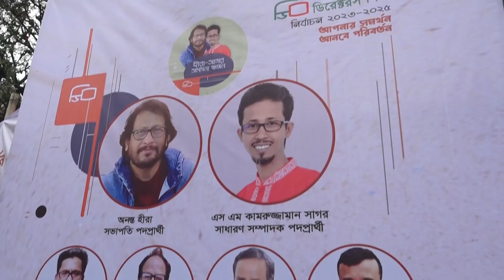‘মিডিয়ার বিশৃঙ্খলা চিহ্নিত করে কাজ করব’